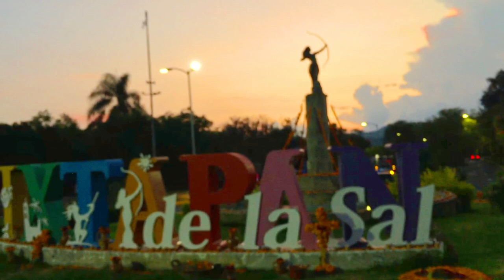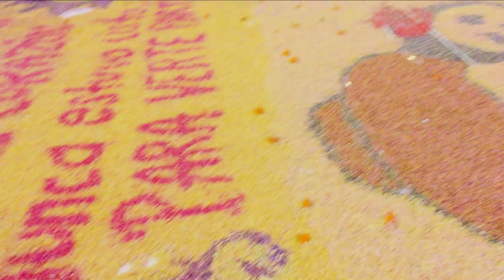Desfile de CATRINAS en Ixtapan de la Sal con bandas de Guerra